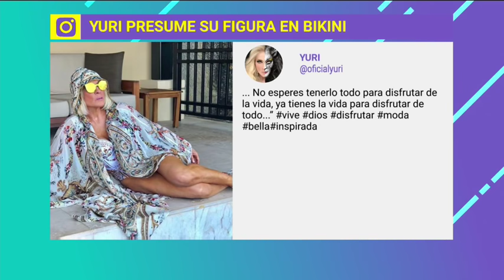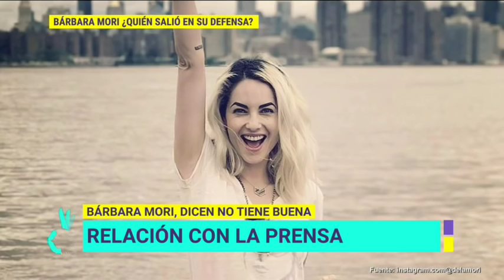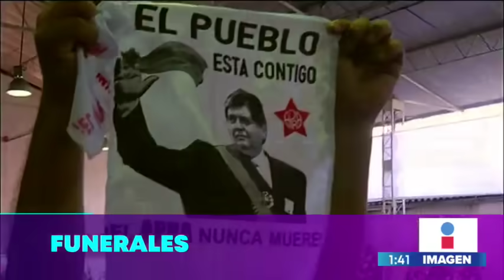Programa completo 19 de abril 2019 | De Primera Mano